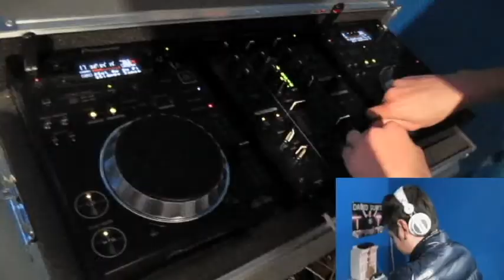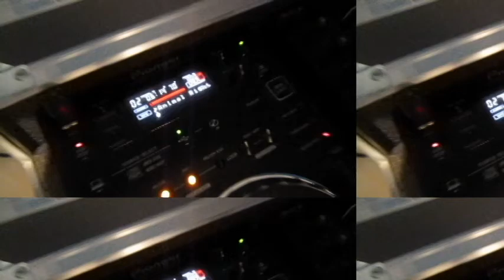Trojka Green (Official Music Video) - AJ Hou$e Project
This is the OFFICIAL TROJKA GREEN MUSIC VIDEO